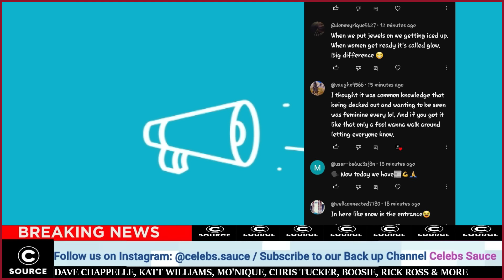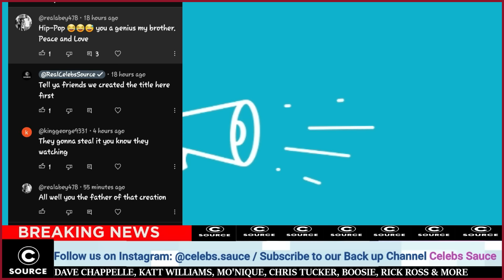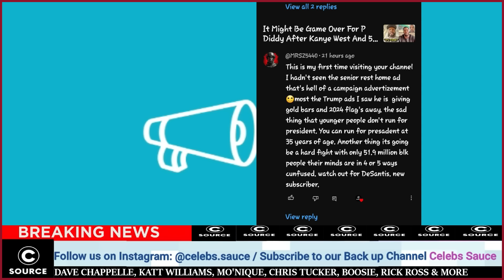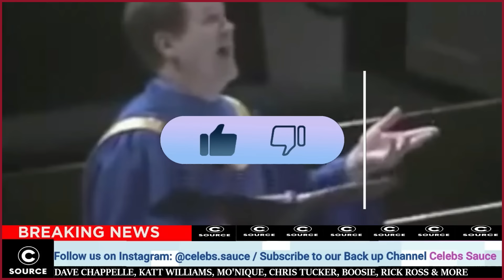Dave Chappell GOES IN ON Katt Williams And Issues Him His FINAL WARNING, Boosie CHIMES IN